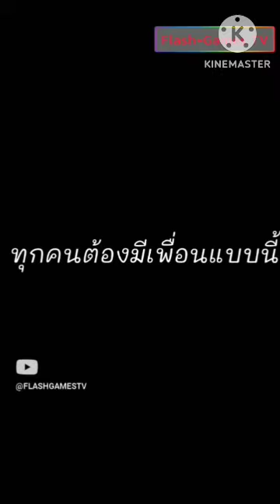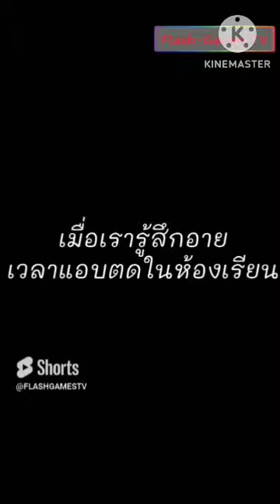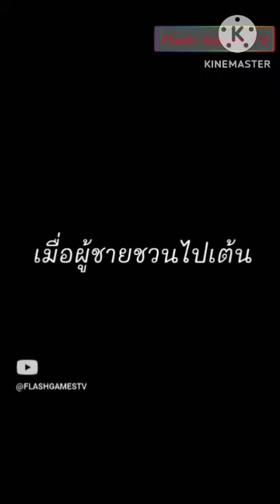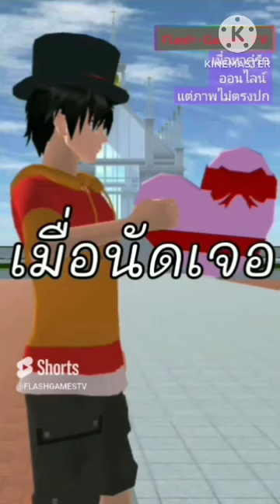รวมคลิปโจเซฟมาเยือนทุกตอน ver.Flash-Games TV (CR.โจเซฟมาเยือน)